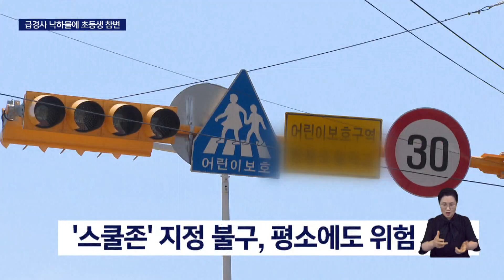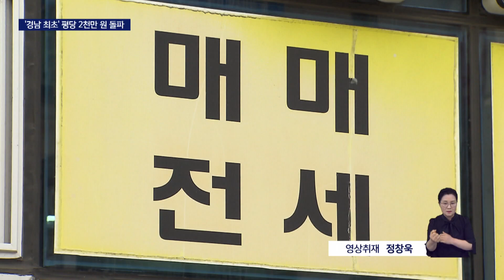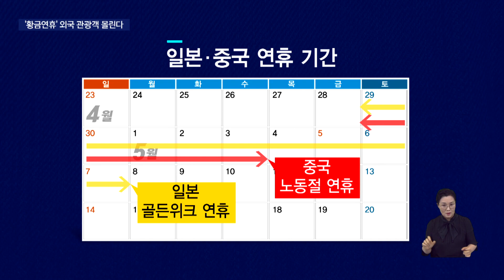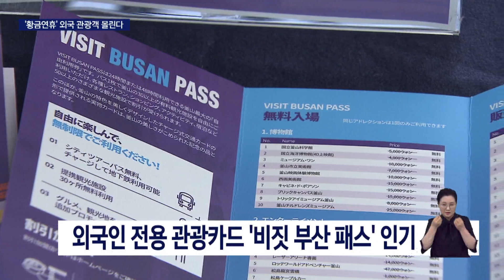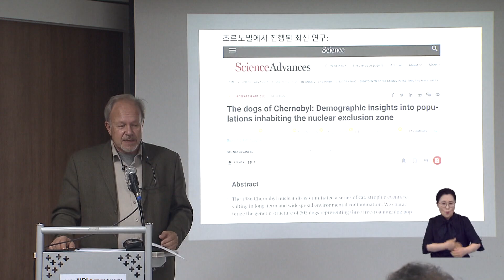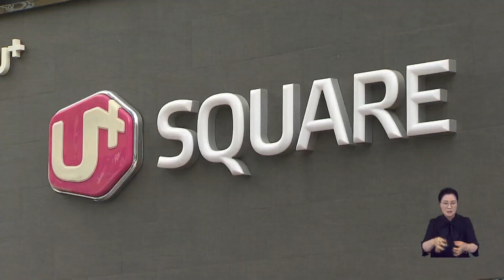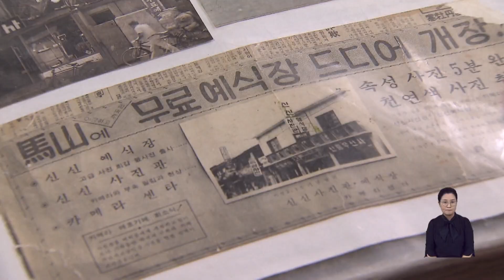1.5톤 낙하물에... 등굣길 초등생 참변 ㅣ월세 밀린 세입자, 집주인 살인미수까지 ㅣ경남에 평당 2천만원 돌파 단지 등장 ㅣ04.28 (금) 뉴스아이